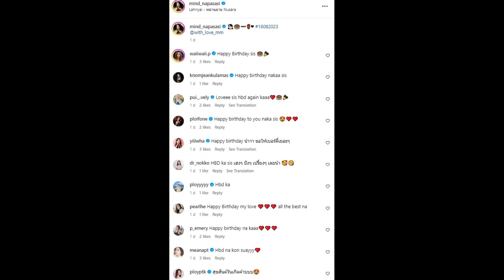ส่องชุดค่ำคืนวันเกิด มายด์ ณภศศิ แต่พอรู้อายุจริง อึ้งทั้งโซเชียล!